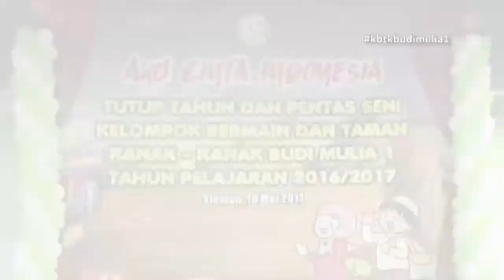Tutup Tahun KB TK Budi Mulia 1 2017 - Part 1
Dokumentasi video acara Tutup Tahun KB TK Budi Mulia 1 Yogyakarta. Acara ini berlangsung di Taman Kuliner Condong Catur, Maguwoharjo, Depok, Sleman, Yogyakarta. 10 Mei 2017

- Company Profile
- Video Clips
- Family
- Fun, etc